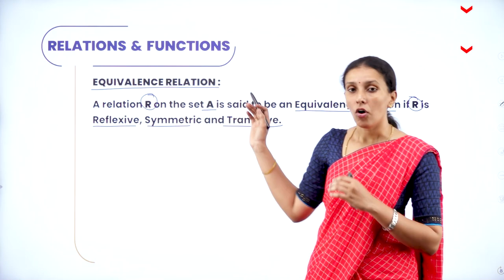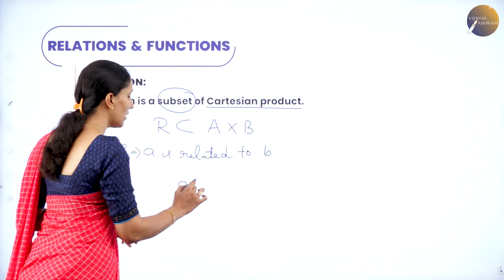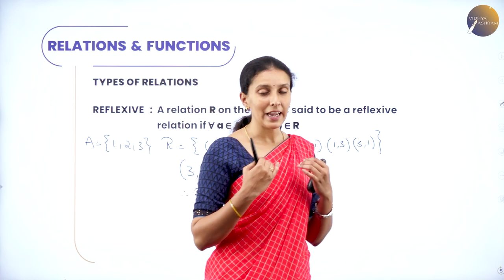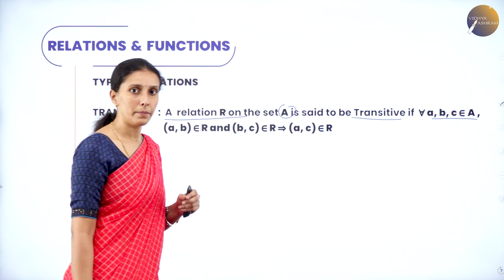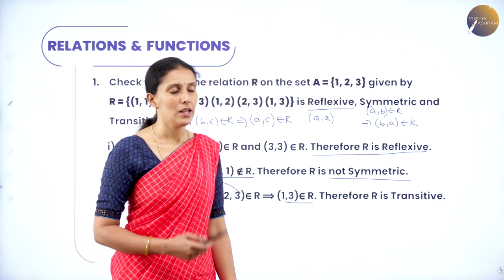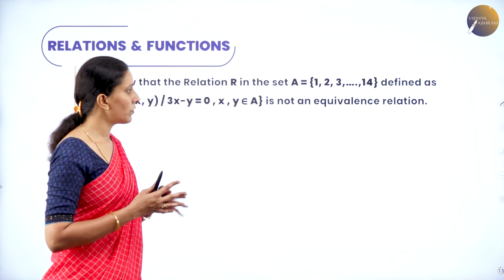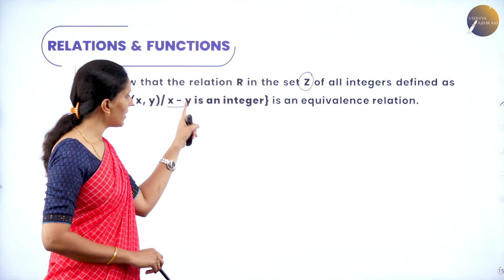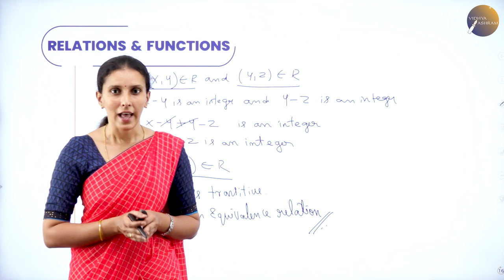DAY 01 | MATHEMATICS | CLASS XII | RELATIONS & FUNCTIONS | L1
Class : CBSE XII
Stream : SCIENCE AND COMMERCE
Subject :MATHEMATICS
Chapter Name : RELATIONS & FUNCTIONS
LECTURE : 1

TOPICS COVERED : The lesson explains the hardships and  challenges during a pilgrimage journey of the author. It teaches us that,  ones determination helps in one’s success. The lesson includes words in context, expressions, summary and conclusion with types of questions.

Watch to learn, watch to perform.
Welcome to anytime anywhere learning @PrepSchool